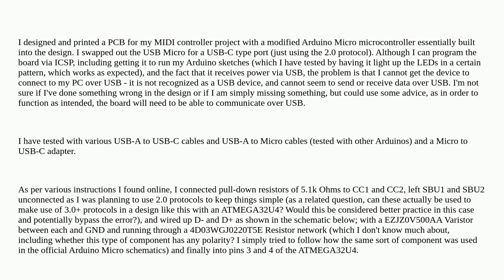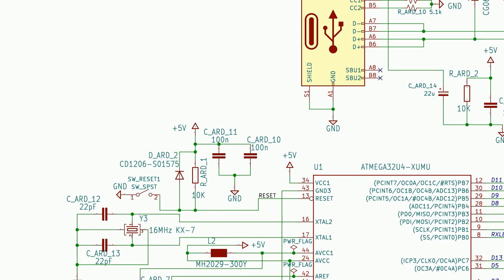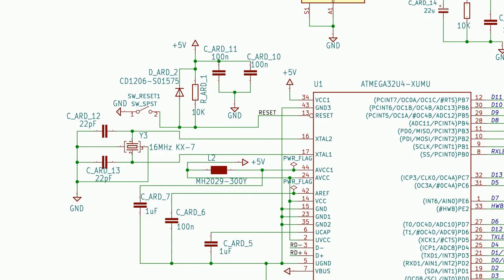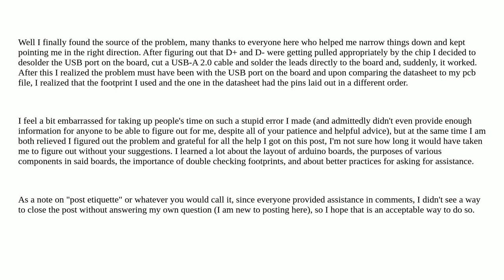Arduino: Why wont my custom Arduino-Micro-based board connect over USB?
Why wont my custom Arduino-Micro-based board connect over USB?

A special thanks goes out to the awesome community

  arduino-micro usb